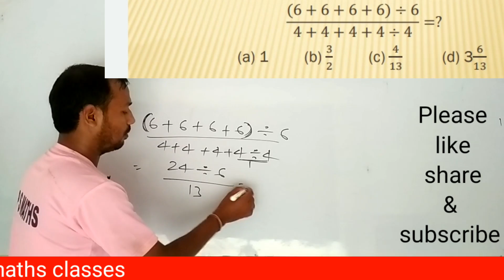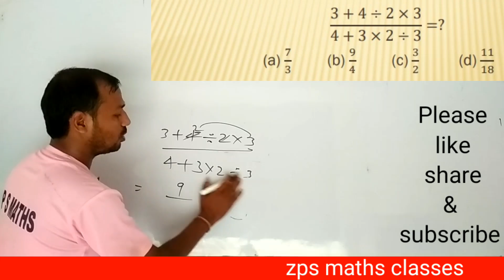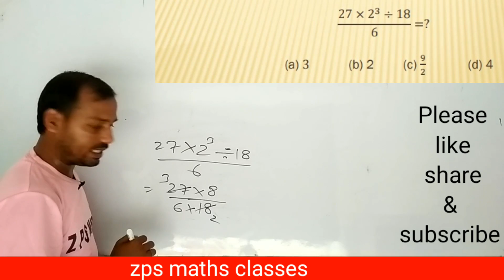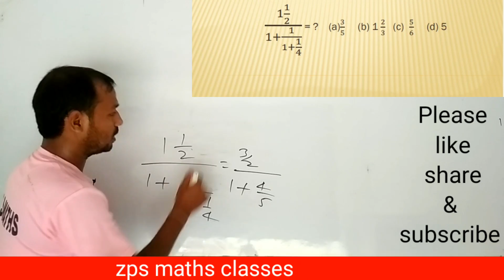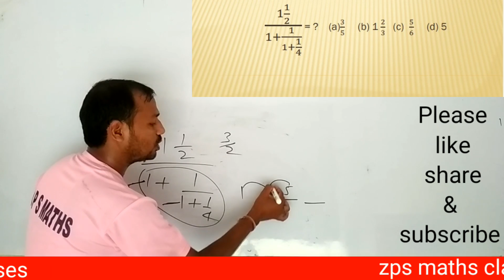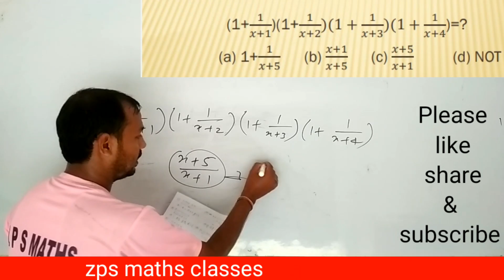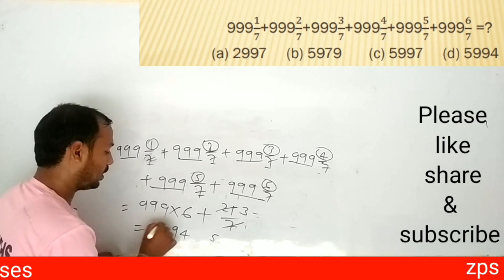NTPC/Group-D Maths Part-3 short trick से हल करे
This session is very helpful for students who are preparing for RRB NTPC or Group-D.
All questions have been solved previous years.